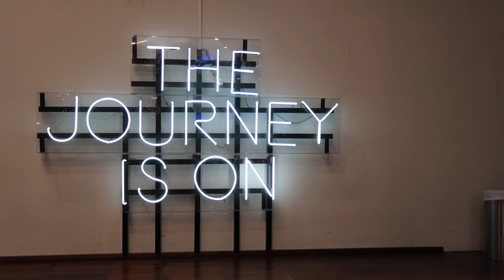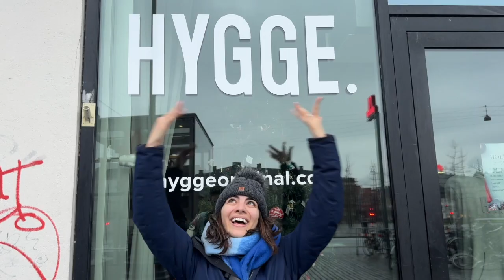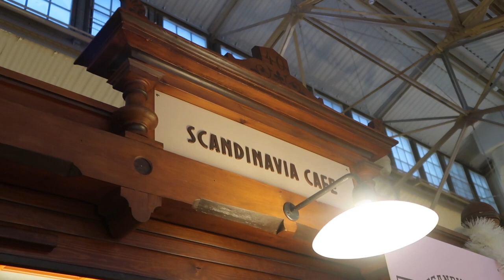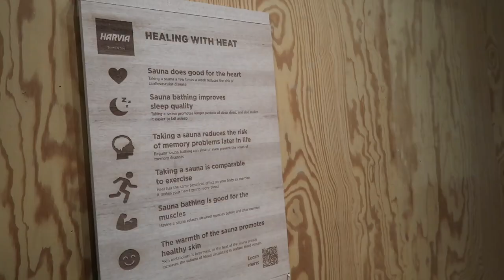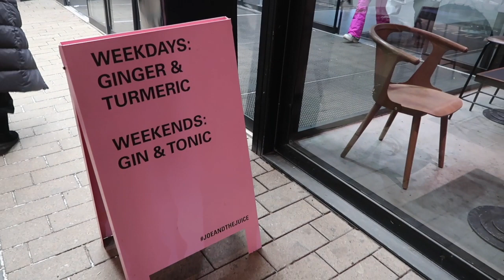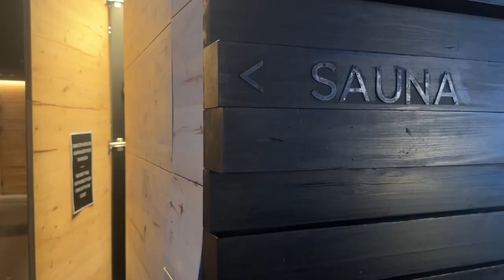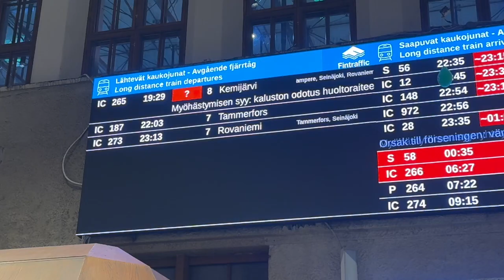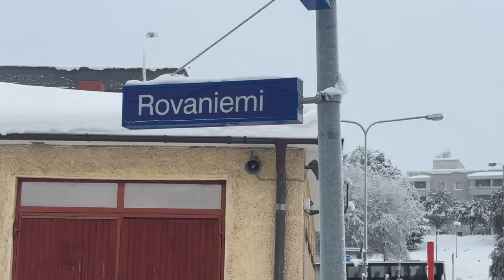FINLAND TRAVEL VLOG | Freezing in Helsinki, Layover in Copenhagen, and Overnight Train to Rovaniemi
Join us for an adventurous week in Helsinki, Finland where we experienced freezing cold temperatures, unique restaurants, and even a Finnish sauna.

However, that's not all! This vlog kicks off by reviewing our hygge layover in Copenhagen, Denmark. Then it concludes by transporting us via overnight train to our final Finland destination - Rovaniemi!

So come watch along, bundle up for the freezing temperatures, and let's embrace the beauty of Finland's winter wonderland together! 🇫🇮

⇨ BOOKING TRAVEL EXPERIENCES?

⇨ BOOKING HOTELS OR FLIGHTS?

*Venture X comes with Priority Pass lounge access!

⇨ IN THIS VIDEO:
Columbia Snow Pants
Old Navy Scarf

⇨ WHAT I USE TO MAKE THESE VIDEOS:
Vlog Camera
Drone: DJI Mini 3 Pro